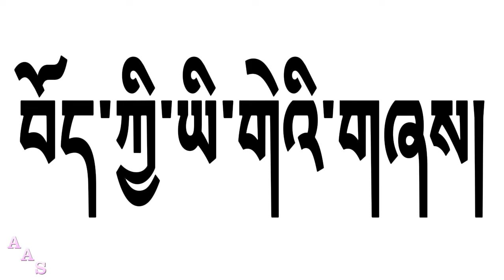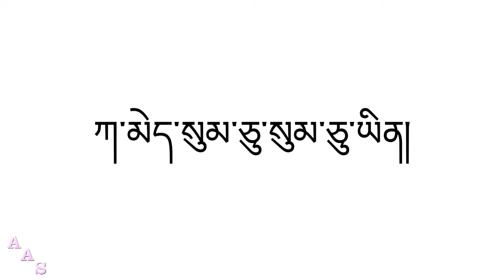Tibetan Alphabet Song (Ver 2)